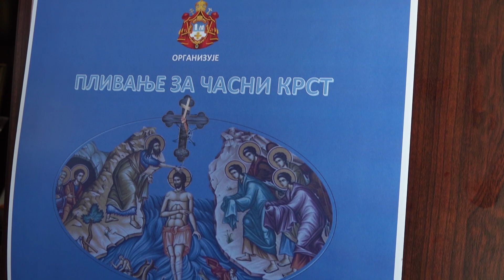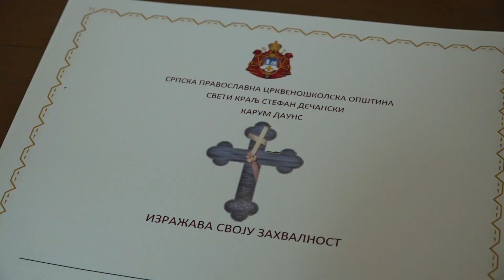Bogojavljensko plivanje za Časni krst 2020 Australija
Srpska Pravoslavna Crkvenoskolska Opstina Sv.Kralj Stefan Decanski
Carrum Downs, Australija